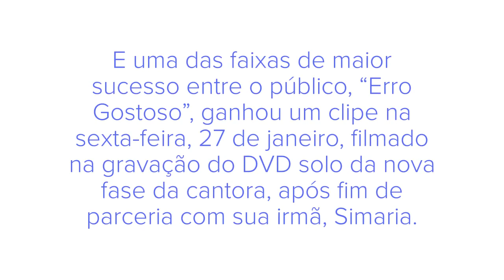SIMONE MENDES LANÇA 1º CLIPE DA CARREIRA SOLO COM ‘ERRO GOSTOSO’; VEJA!